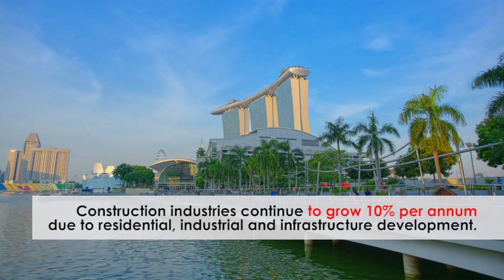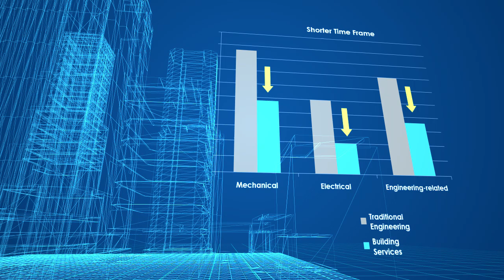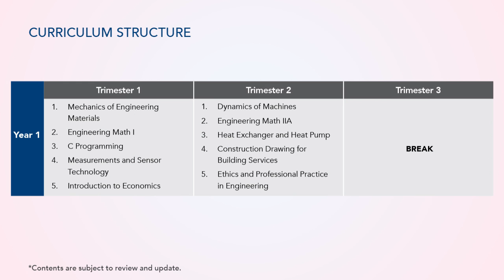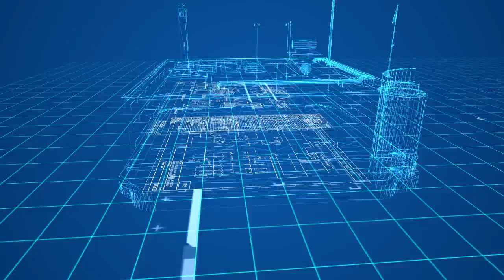Sustainable Infrastructure Engineering (Building Services), MEngTech & BEng (Hons)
The Sustainable Infrastructure Engineering (SIE) (Building Services) programme is developed in consultation with the Building and Construction Authority (BCA), Singapore. The programme encompasses all the necessary engineering disciplines that are required for the building services industries in Singapore. Students will go through rigorous academic training that is conducted by highly qualified professors and senior managers from the industry, and will read modules which are highly relevant to the building services industries.